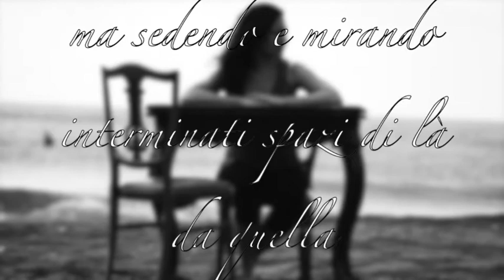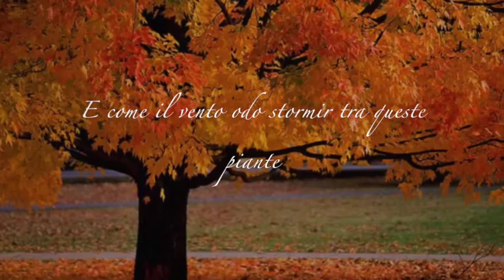" Infinito " Composizione per pianoforte di Claudio Bonelli !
Infinito Musica di Claudio Bonelli